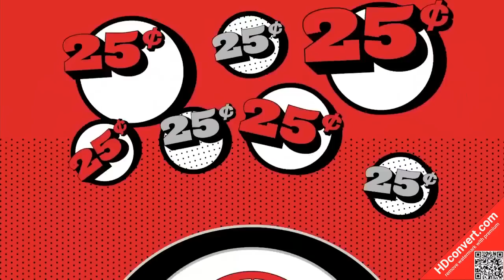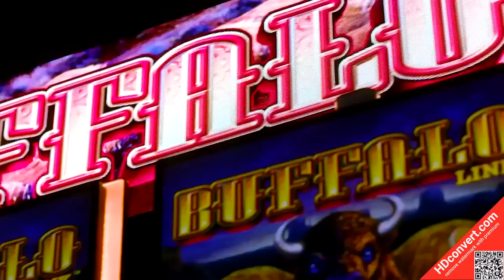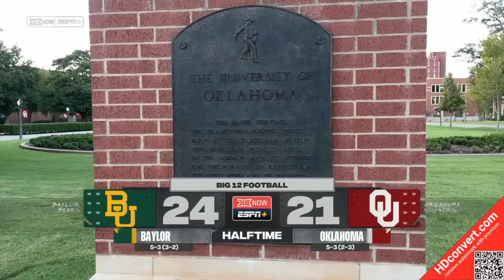Baylor vs Oklahoma Full Game | 2022 Full College Football Games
I don't claim ownership of any of these videos or make a profit from it.